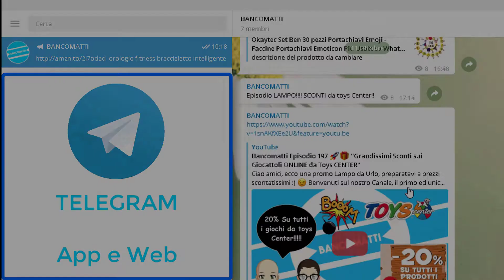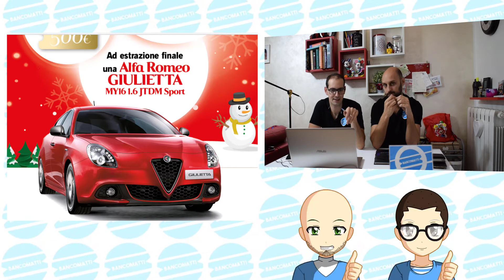Bancomatti Episodio 229 🎅 🏃 "Concorso Lidl Deluxe Magico Natale 2017" VInci un'Automobile!